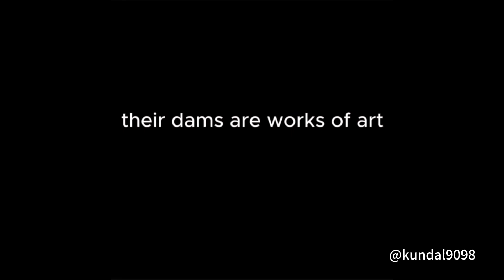Share Community User AI Video | Totally Free Generation